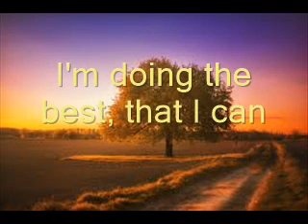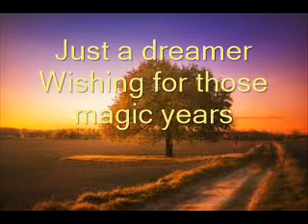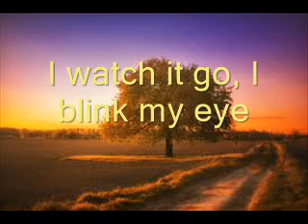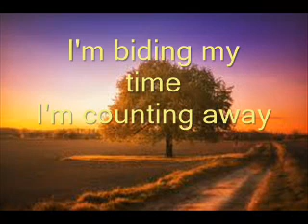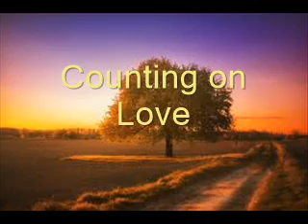Counting on Love by John Langford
Written & Performed by John Langford
Recorded at Headline Studio
Produced, Mixed and Mastered by Pete Wain
Copyright Registered & Protected GISC 2018FEB0605